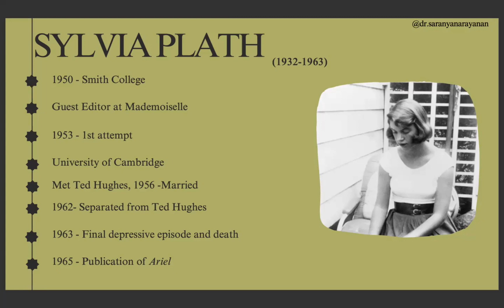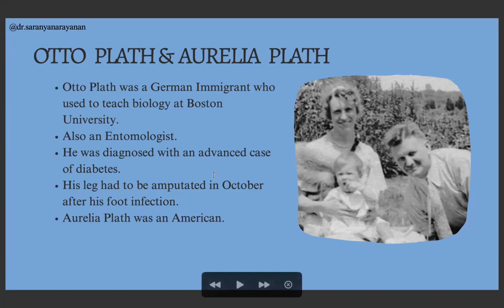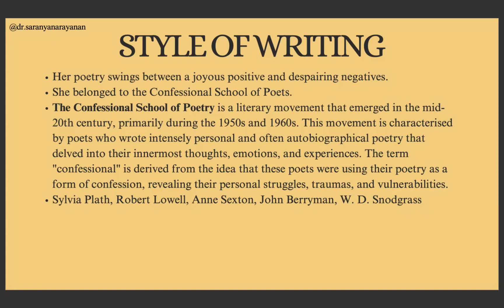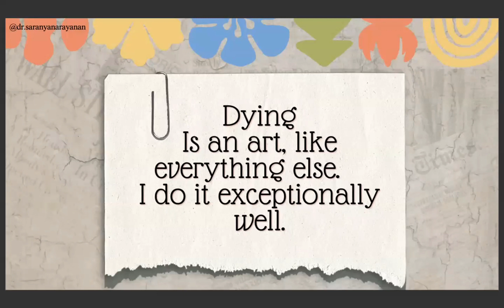Introduction to Sylvia Plath